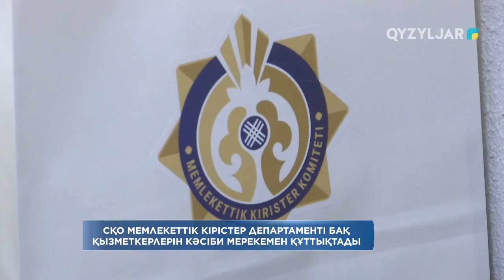СҚО Мемлекеттік кірістер Департаменті БАҚ қызметкерлерін кәсіби мерекемен құттықтады